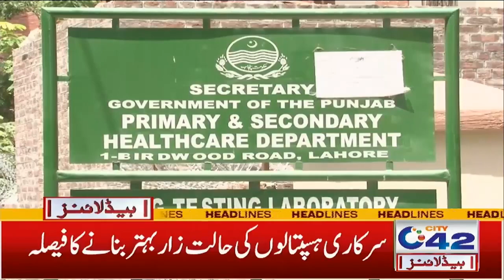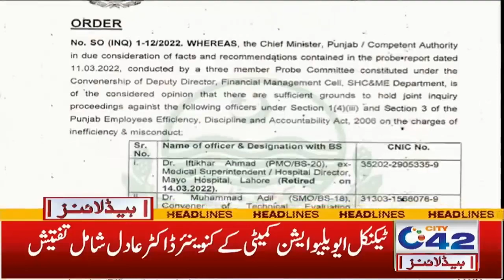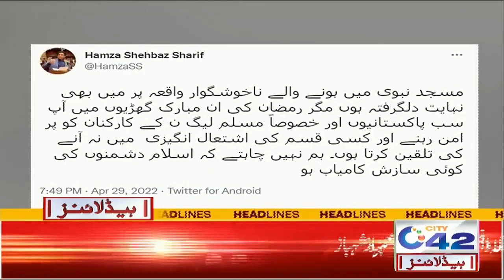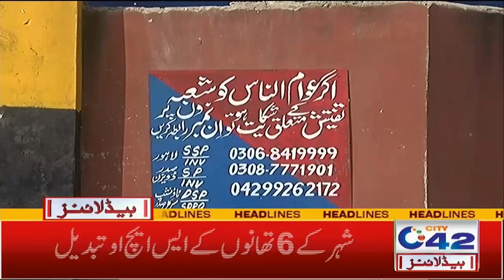1am News Headlines | 30 April 2022 | City 42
1am News Headlines | 30 April 2022 | City 42